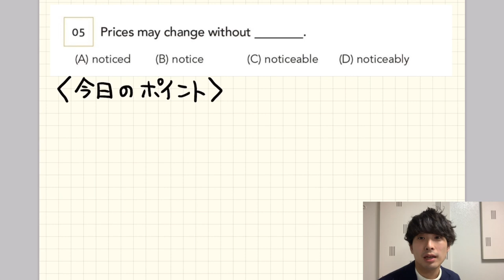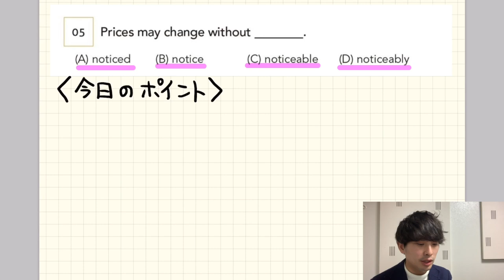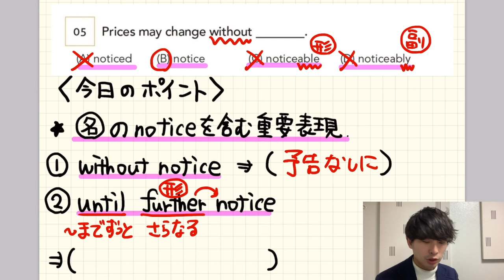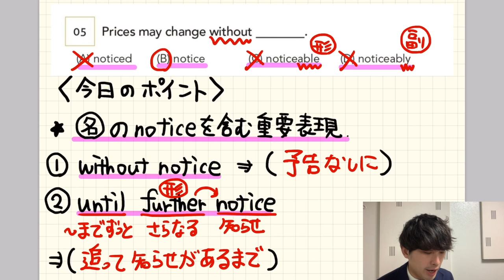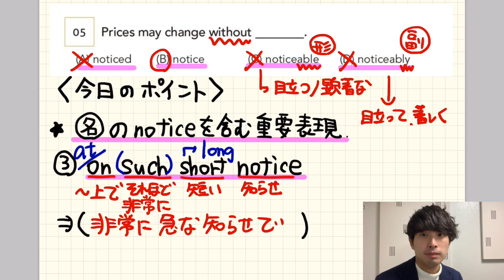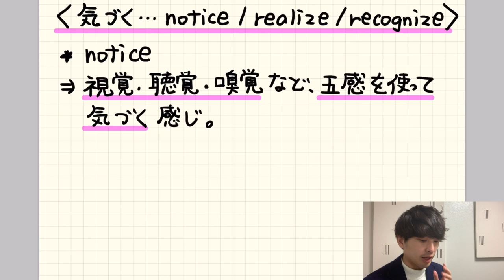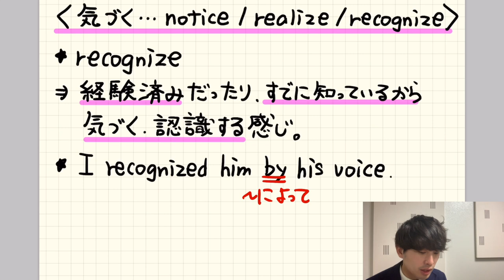notice, recognize, realizeの違い【大串先生TOEIC英文法講義3-5】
ややこしいnotice, recognize, realizeの違いを説明してくれました！

☆新メンバー英語講師オーディション開催中

クラウドファンディング